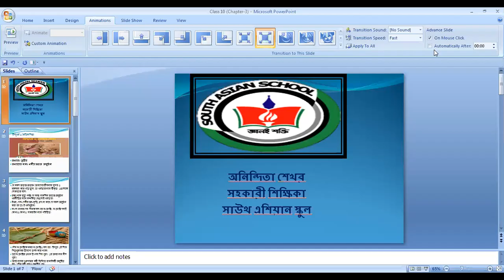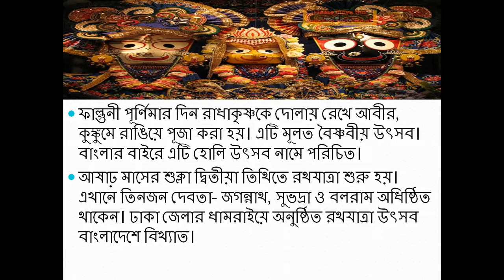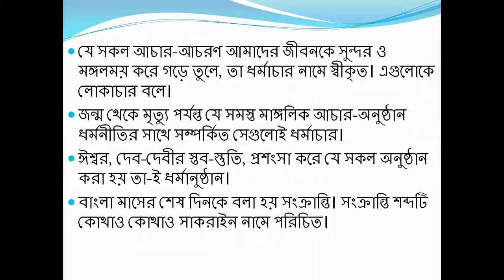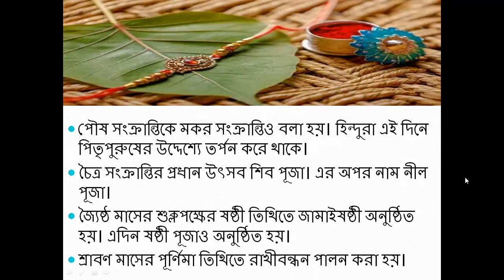হিন্দু ধর্ম শিক্ষাঃ দশম শ্রেণী